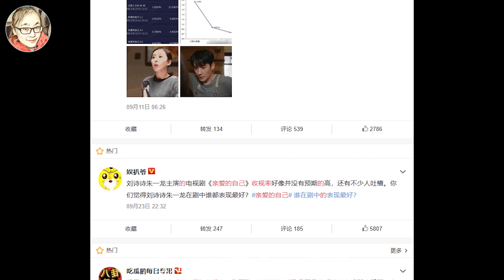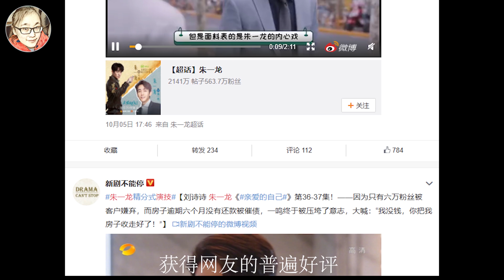《亲爱的自己》收视率为啥如此低？揭秘该剧没热度4大奇葩原因！尽管刘诗诗和朱一龙出演也拯救不了【娱乐有深度】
朱一龙刘诗诗饰演的《亲爱的自己》但是收视率却一直不高，尽管有刘诗诗和朱一龙顶流明星加盟！揭秘该剧没热度4大核心原因！
推荐影片：
1、为何女星都拒绝与成毅拍吻戏？曾被公司雪藏！如今凭啥能当《琉璃》男主？

3、赵丽颖是如何拿到豪门入场券？如今身价30亿，她的成功打了谁的脸？